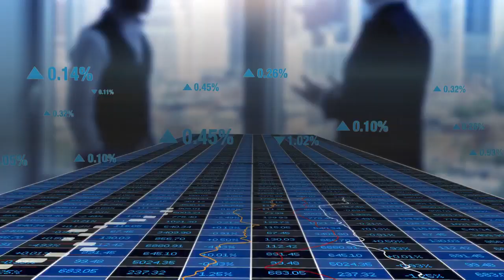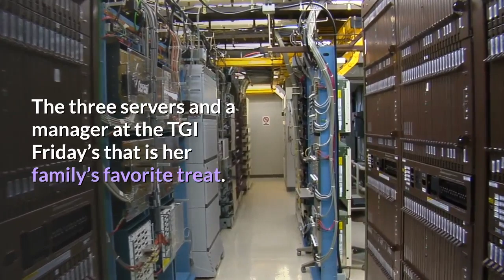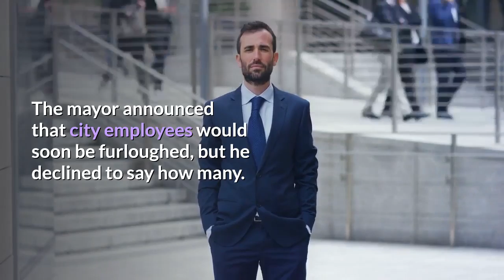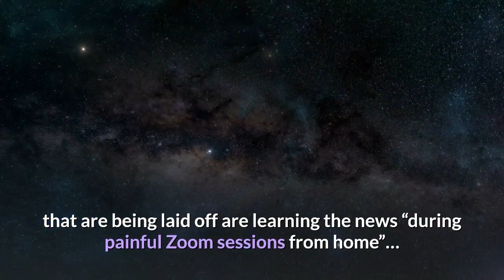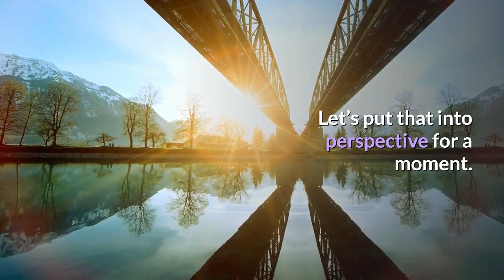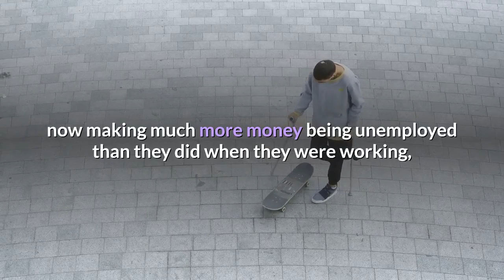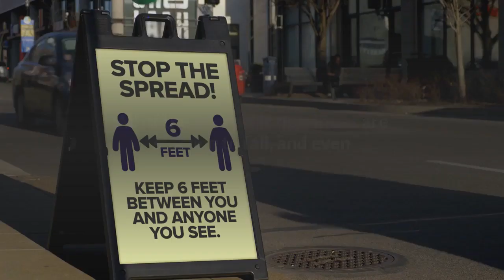👉 Are You Ready For The Greater Depression ?!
👉 Are You Ready For The Greater Depression -- Economic Collapse 2020
For those of you that were expecting just a “deep recession”, I am afraid that you are going to be very disappointed.  It took years for the U.S. economy to fully unravel in the 1930s, but now we have witnessed a similar level of economic devastation in just a matter of weeks.  More than 26 million Americans have already lost their jobs, economic activity has come to a standstill, people are lining up for miles at food banks all over the nation, and businesses are being permanently shuttered at a staggering pace.  But the good news is that some states will attempt to “reopen” their economies in the weeks ahead.  In most instances, there will be several stages before all of the restrictions are finally lifted, and that means that economic suffering will be stretched out for an extended period of time.  And of course if cases and deaths start spiking again we could see another wave of strict lockdowns all over the country, and needless to say that would greatly escalate this economic downturn.

At this moment, so many hard working people all over America are deeply hurting.

I personally know people that have lost their jobs, and you probably do too.  And because virtually nobody is hiring right now, it is going to be exceedingly difficult for newly unemployed workers to find other jobs.

Because it has an economy that is so dependent on the entertainment industry, Nevada is being hit particularly hard by this downturn.  The New York Times spoke to one Nevada resident named Valicia Anderson, and she hardly knows anyone that is still actually working…

When Valicia Anderson starts to count the people she knows in Las Vegas who have lost their jobs, she runs out of fingers fast.

Her husband, the breadwinner of her family and a restaurant worker in the Rio casino. All 25 of his co-workers. Her grown son, in a temp agency. The technician who does her nails. The barber who cuts her husband’s hair. Her best friend, a waitress. The three servers and a manager at the TGI Friday’s that is her family’s favorite treat.